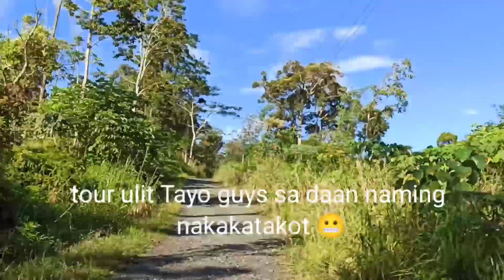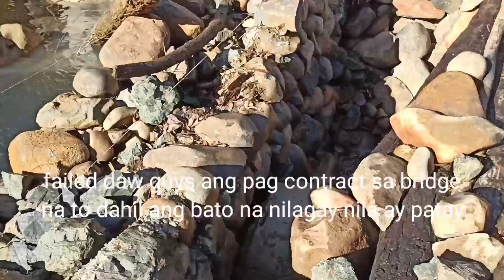Ang daan naming nakakatakot/part#2, tour ulit Tayo SA daan namin.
hello guys let's tour again Sa daan naming nakakatakot. hope you enjoy.